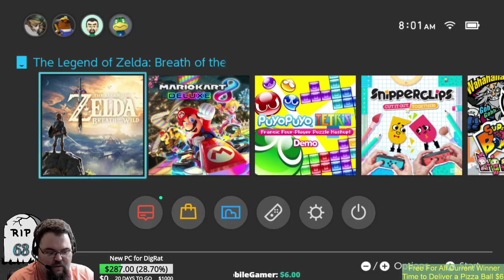Zelda: Breakfast of the Wild - We gotta find some Keese Wings to get that upgrade!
Day #58 of Z:BotW.

More weapon upgrades, more Keese wings, more bling things, and Koroks, all the Koroks! Guys, this is going to be an epic grind, and Hestu is first on our list of things to do today!

Breakfast of the Wild is a The Legend of Zelda: Breath of the Wild playthrough start to finish, with all music and cut scenes. We play from 8:00 AM EST until 9:00 AM EST every day. Occasionally there'll be a buffet edition. This means that when 9:00 AM hits, however many likes on the video will extend the stream by that many minutes!

If you want to donate, I've finally given in and setup a tip link for PayPal via StreamLabs.

Our streaming Schedule:
Monday 8 PM EST - ARK: Survival Evolved
Wednesday 3 AM EST - Free For All Wednesdays - Playing with fans, top donor for the week chooses the game.

Further more, we ABSOLUTELY want to thank Shadow, Hououin, Hyperion, and Easelm of Nom Entertainment and The Mobile Gamer. Without you guys, I would never have been able to keep showing my face around here. Quite literally.  = )